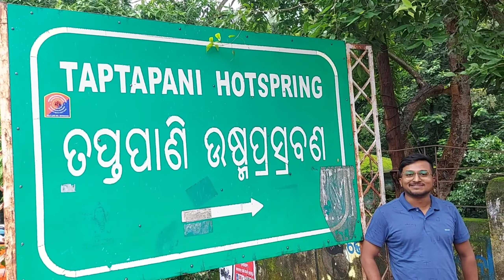Taptapani Hotspring ka paani 💦🥵🔥 | Khasada Waterfall ka paani 💦 🤔 | daringbadi Ep 2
Actions to be taken in case of violation of the rules:
1) Warning
2) Time out for 300 seconds
3) Ban